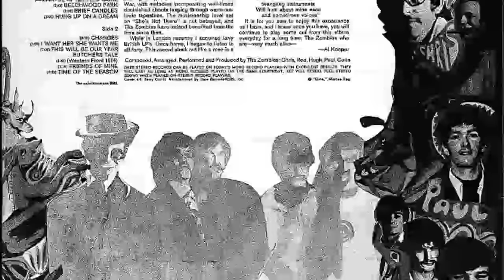Zombies - "Time Of The Season"